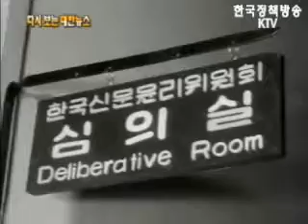경찰의 삶_연말 범죄예방 강화 [1962]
-61년 중앙직업학교 설립 기공식

-63년 우리나라 최대 규모의 화물선 '동양호'

-63년 부산과 제주간 운행할 정기 여객선 '도라지호'

-64년 신문윤리위원회 심의실 발족

-61년 각 경찰서에 자동 전송 타자기 설치

-62년 경찰의 삶_연말 범죄예방 강화

-68년 모범 경찰관 특진 및 주택 분양식

-81년 새 시대를 맞이하여 달라지는 경찰